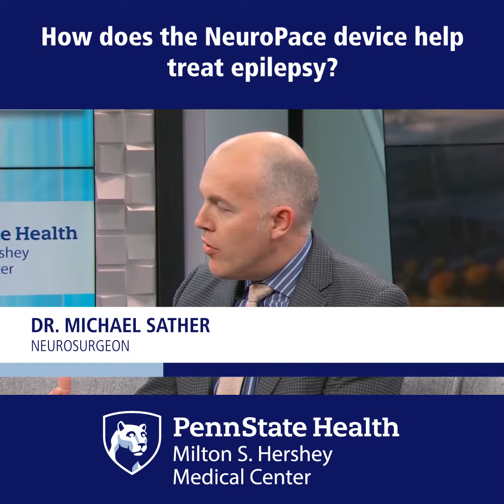NeuroPace device and epilepsy - Penn State Health 7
How does the NeuroPace device help treat epilepsy?

Dr. Michael Sather, neurosurgeon
You can learn more about Epilepsy at Penn State Health